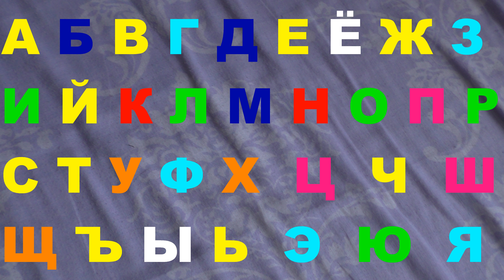Alphabet lore Nice melody 1030